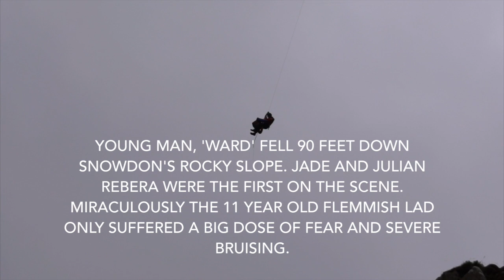Air rescue on Snowdon 2015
This video is about Air rescue on Snowdon 2015